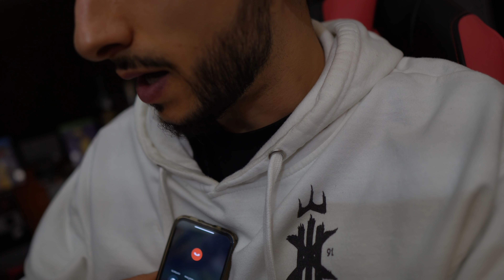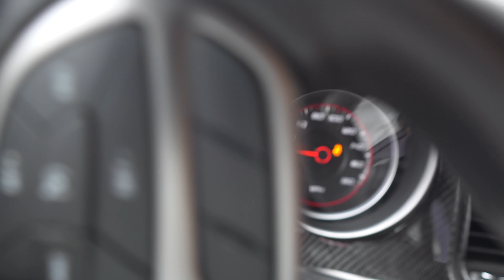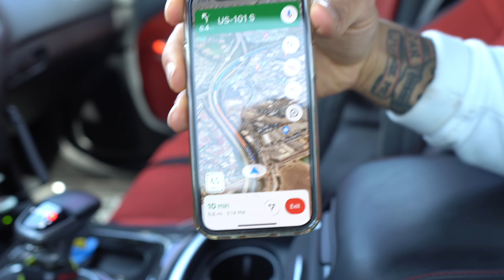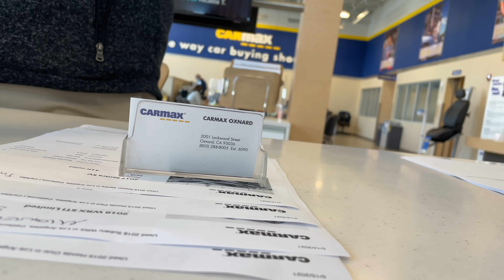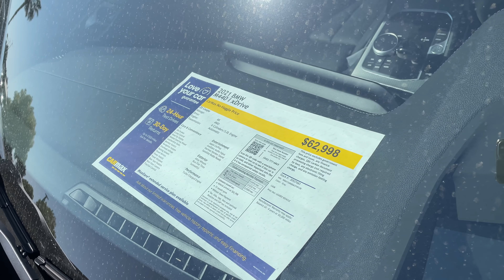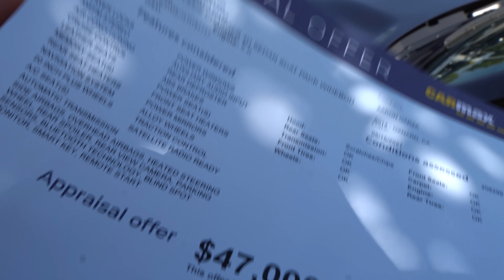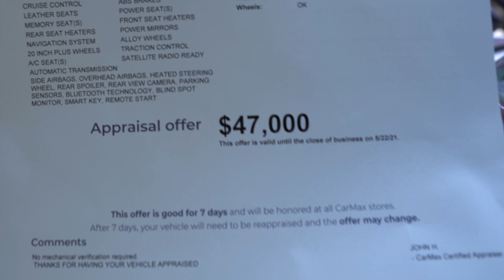Took My 2020 Dodge Charger 392 Scat Pack Widebody To CarMax For Appraisal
Took My MODDED Dodge Charger 392 Scat Pack Widebody To CarMax For Appraisal

CAR MODS/EQUIPMENT:

H&R Lowering Springs

Hellcat Lower Airbox

ZL1 ADDONS ROCK GUARDS

Carven 5 inch Exhaust Tips

CAR WASH PRODUCTS:

Spotless Water System

Flexzilla Water Hose

SIGMA 16mm LENS